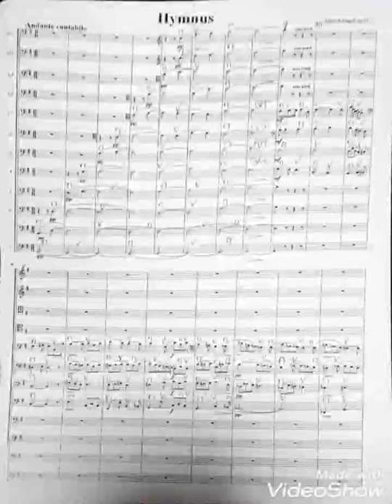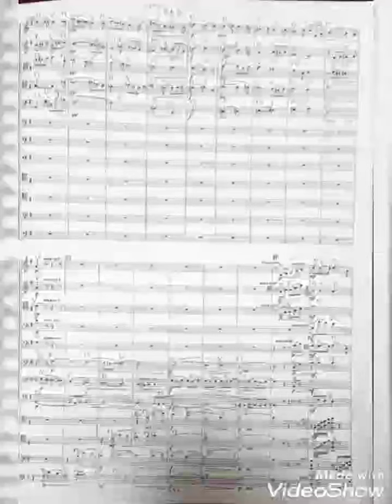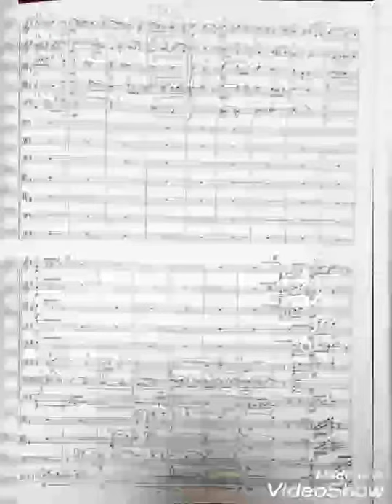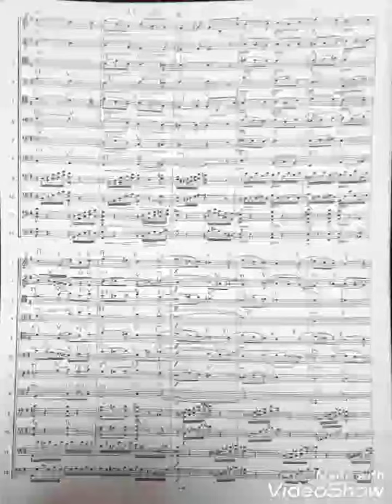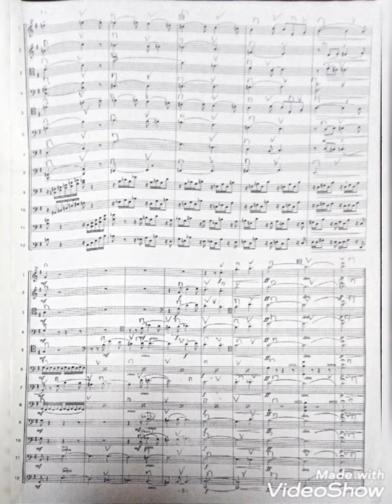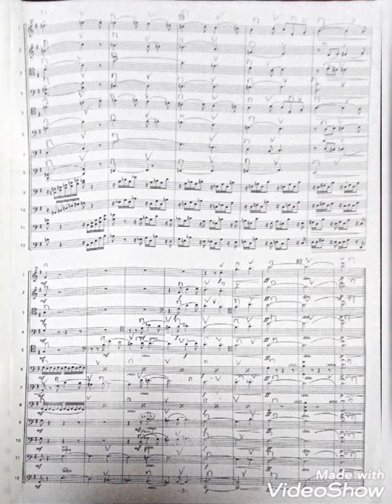クレンゲル 讃歌 Hymnus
2006年11月本番の記録
思い出保存